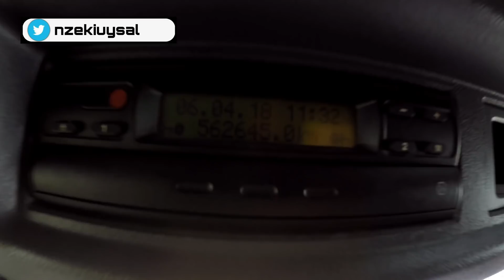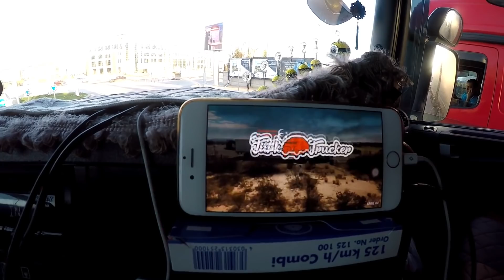İZMİR - SAMSUN / Çiçek Taşıyorum / Yine Kalabalık Yolculuk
Herkese merhaba arkadaşlar. Ben Nazım Zeki Uysal. Yeni bir video ile karşınızdayım. Bu videoda İzmir’in ilçesi Bayındır’dan çiçek yükleyip Samsun Atakum’a götürüyoruz. Yolda yine yalnız değiliz Hakan ve Burak ile beraber Samsun’a gidiyoruz. Bakalım neler yaşanmış. Hep birlikte izleyelim.

Her zaman söylediğimiz gibi, her ne sürüyorsanız sürün. Sürdüğünüz bir bisiklet dahi olsa siz, hayallerinize sürmeye devam edin.
İyi seyirler.
Nazım Zeki Uysal

Müzikler için:
Haktan YILDIRIM